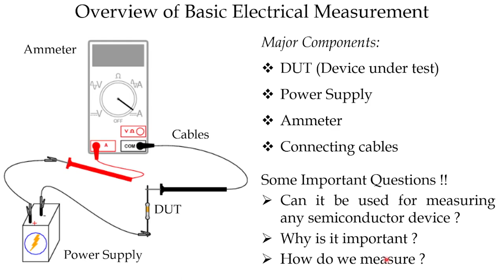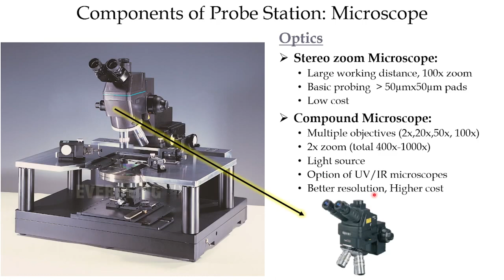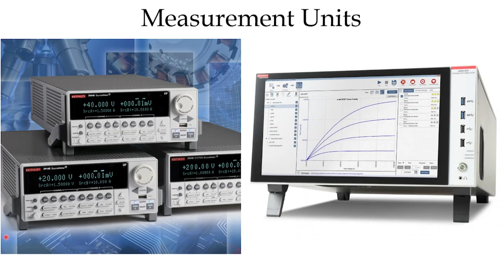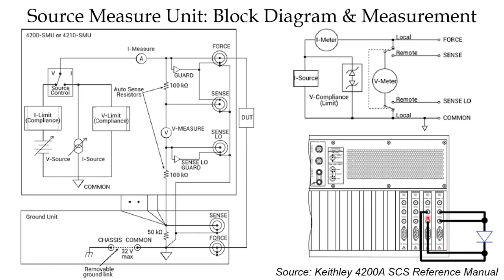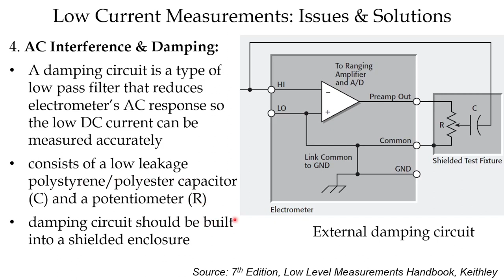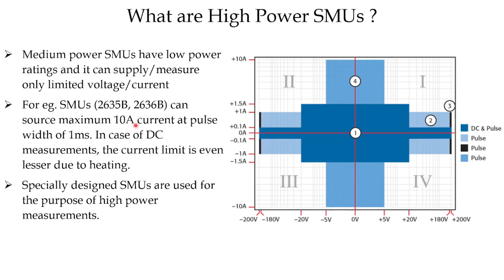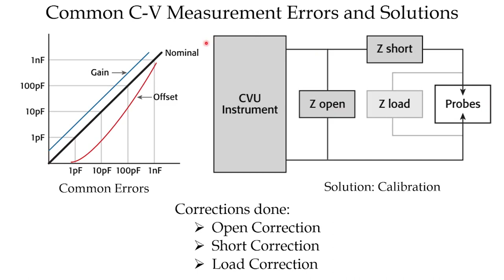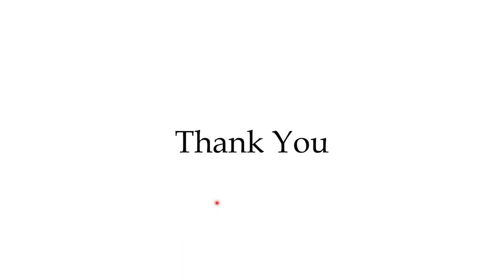Lecture 2 - Electrical (DC/Pulse) Characterization & Probe Stations (Theory)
TOC: (1) Brief Introduction to Electrical Characterization, (2) Electrical Probe Station, (3) Electrical Measurement Units: Source Measure Unit, (4) Electrical Cables and Connectors, (5) High Power and Low Power Measurements, (6) Capacitance Voltage Measurement, (7) Hall Measurement & (8) Electrical Parameter Extraction